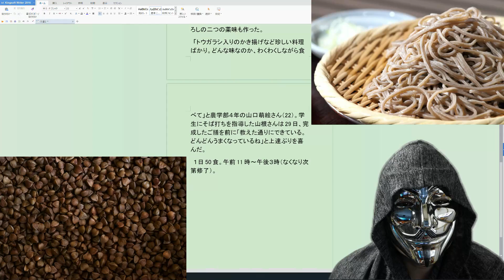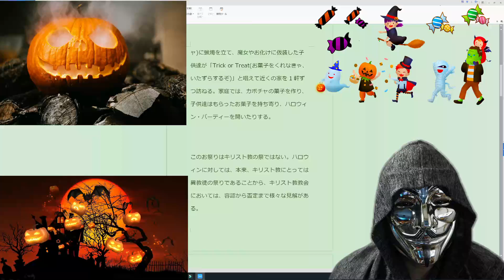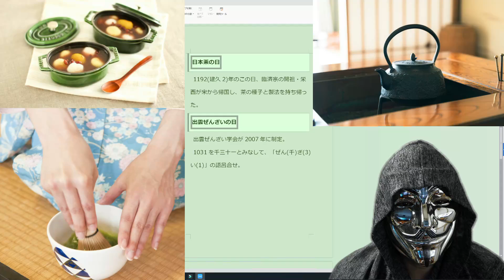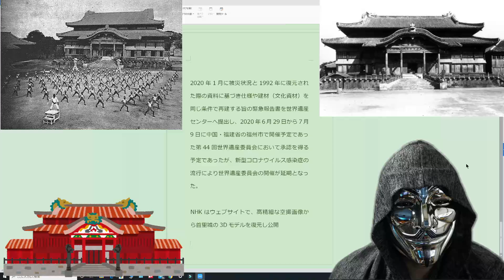10月31日の今日は何の日？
始めに、そばご膳の記事をご紹介します。
本日はハロウィン。ジャック　オー　ランタンのお話を少しします。